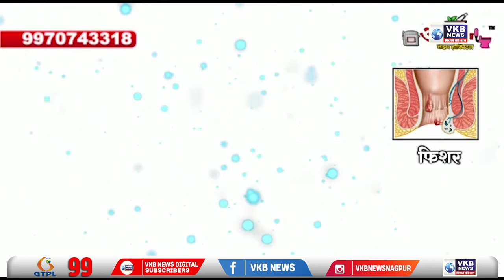संसद भवन परिसर में धरना, प्रदर्शन पर पाबंदी